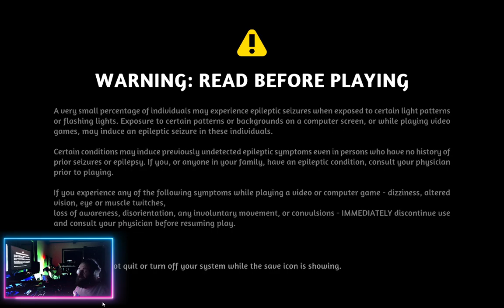Let's Play Knight Vs. Giant Pt. 4. I unlock Sir Gawain!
Welcome to The Richard Wade Show – your ultimate destination for exciting League of Legends adventures and thrilling Indie Gaming Streams! Dive into a world of competitive gaming, strategy, and pure entertainment as we journey through the League of Legends universe, conquer the rift, and explore the captivating realm of indie games. Join us for epic victories, hilarious moments, and unforgettable gaming experiences. Whether you're a dedicated League of Legends enthusiast or a fan of indie gaming, The Richard Wade Show has something for everyone.

🎮 Let's Play Knight Vs. Giant Pt. 4: Unlocking Sir Gawain - A Heroic Adventure! ⚔️🛡️

Join me in this thrilling episode of "Knight Vs. Giant" as we continue our epic journey. In Part 4, we take on new challenges, uncover secrets, and, most importantly, unlock the legendary Sir Gawain. It's a heroic adventure you won't want to miss!

📝 Video Highlights:

    [Knight Vs. Giant gameplay, challenges, secrets, and the triumphant moment of unlocking Sir Gawain]

"Knight Vs. Giant" offers a unique blend of action and strategy, and in this video, we'll dive into the battles, quests, and the excitement of recruiting the valiant Sir Gawain to our ranks.

🎮 Game: Knight Vs. Giant
⚔️🛡️ Sir Gawain: A Heroic Addition

If you appreciate epic adventures, unlocking legendary characters, or simply love exploring new worlds, don't forget to hit that like button, subscribe, and turn on notifications for more thrilling "Knight Vs. Giant" content.

Share your thoughts, your own gaming experiences, and your favorite moments in the comments section below. Let's discuss the valor and excitement of embarking on heroic quests!